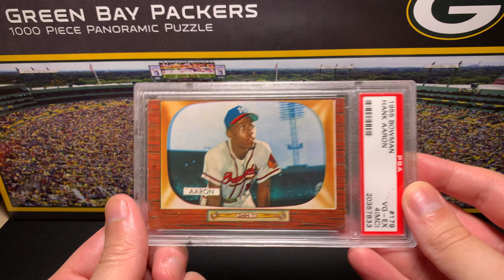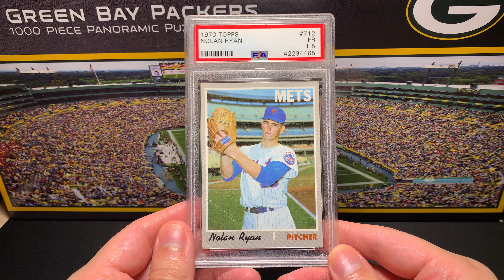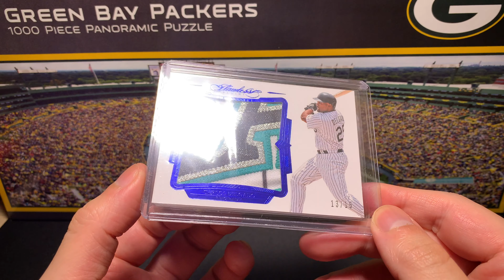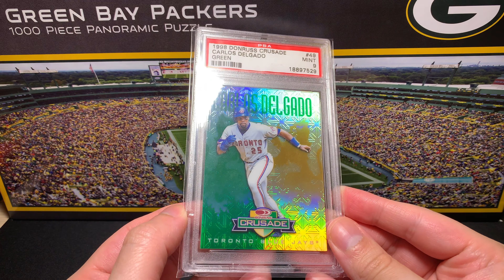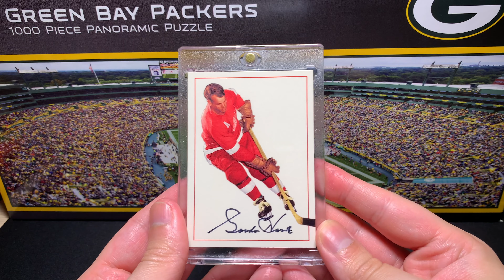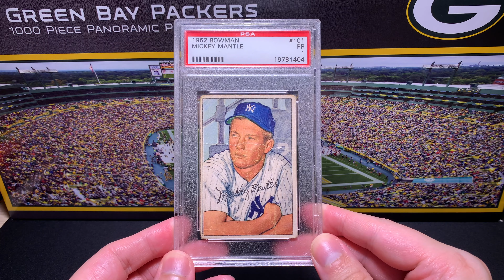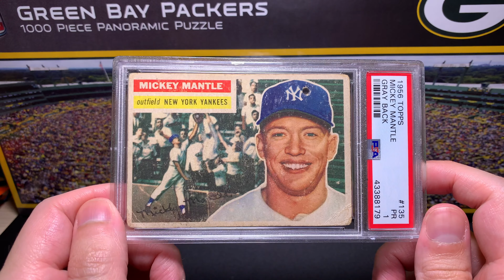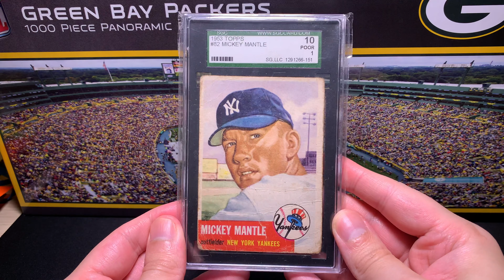Top 10 Favorite Non-Modano cards in my collection and Upcoming Videos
On the heels of the Top 10 Mike Modano cards (Favorites) in my collection viewable I decided to create a Top 10 for the rest of the collection.

Same rules, these are not the rarest, they are not the most valuable, they are the top 10 favorites (to me!).

Very vintage heavy and available in 4k if you're patient, but enjoy just the same.